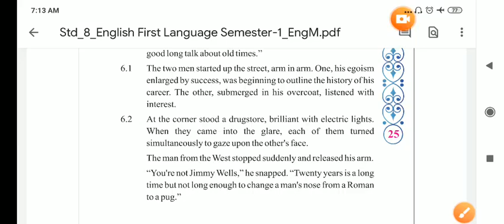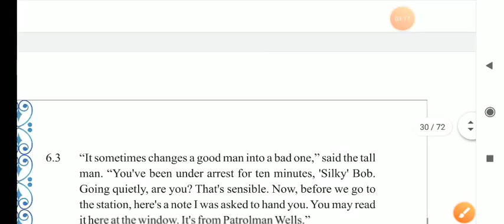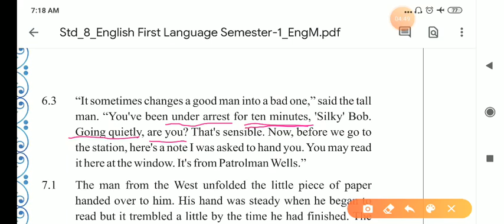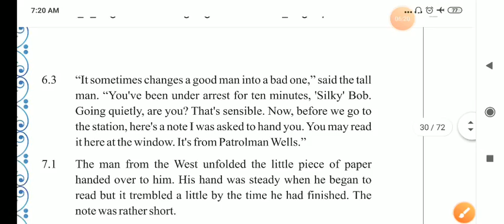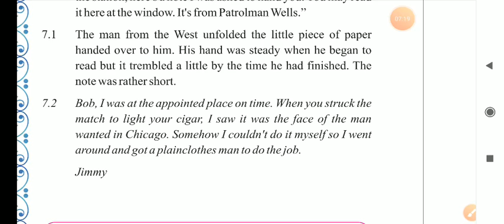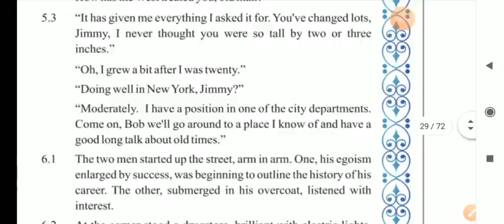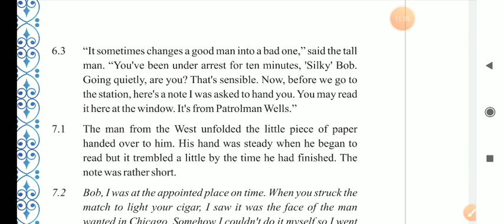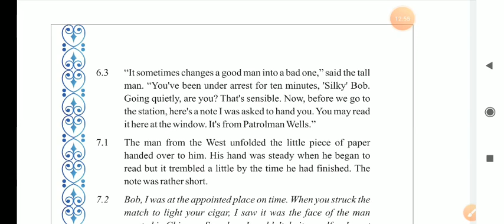std 8 Eng Lg L 3 Friendship and duty part 5